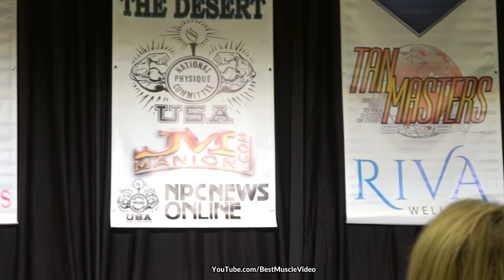⭐️ Carla Garthwaite is addicted to being better【4K】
Best Muscle Video showcases female athletes:
Video is original content with no pre-roll ads. 😃

Enjoy this new clip Best Muscle Video shot in 4K resolution of Bikini Competitor Carla Garthwaite on stage.

We strive to always be positive and professional.